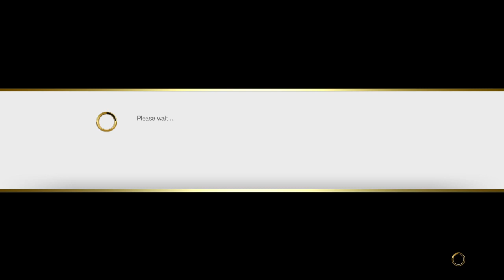STREET FIGHTER V Jericho Brentt Ayylien47 xojoro 2 of 16